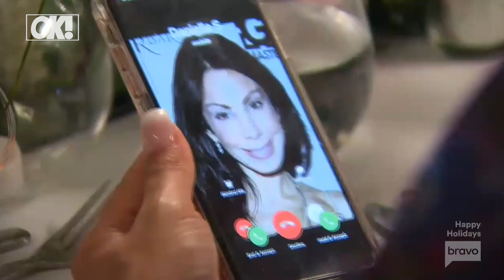Teresa Giudice DEVASTATED After Joe Loses Appeal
Everything You Missed On This Week's Episode Of 'The Real Housewives Of New Jersey'